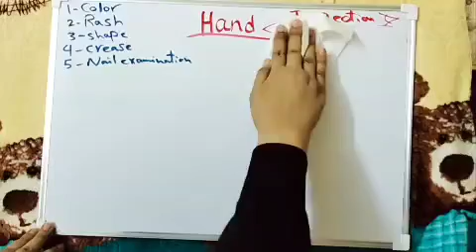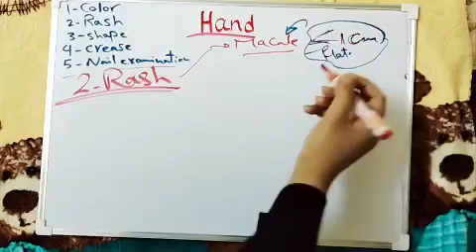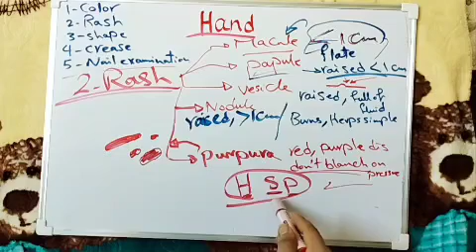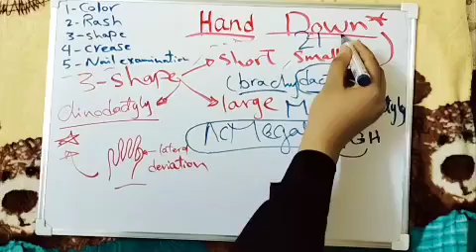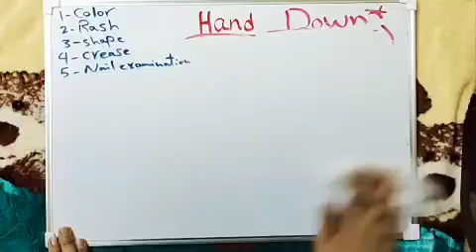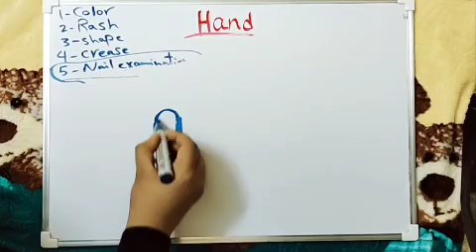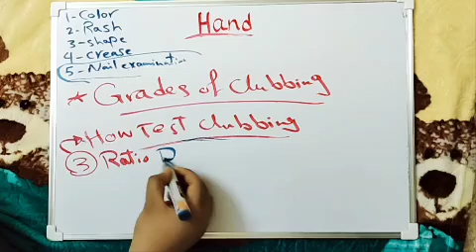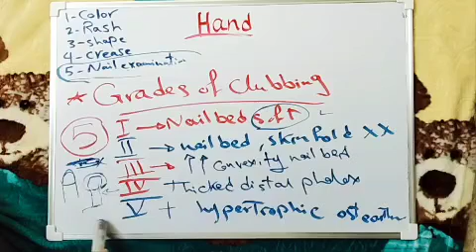Pediatrics Hand Examination for 3rd year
Pediatrics Hand Examination for 3rd year medical students
دكتورة إسراء المهدي.